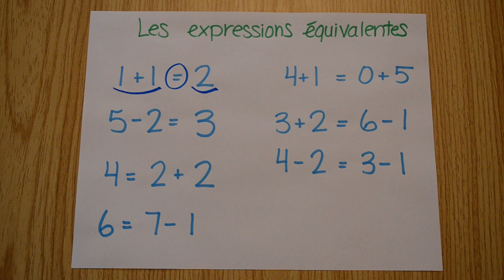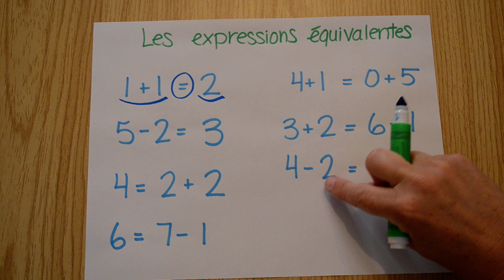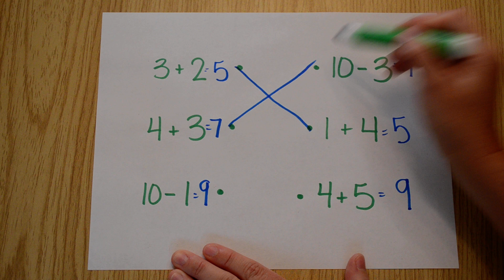Mathématique - expression équivalente 2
Explications pour savoir ce qu'est une expression équivalente.